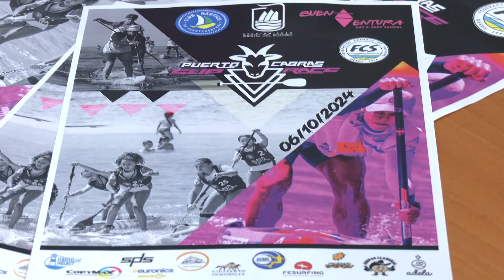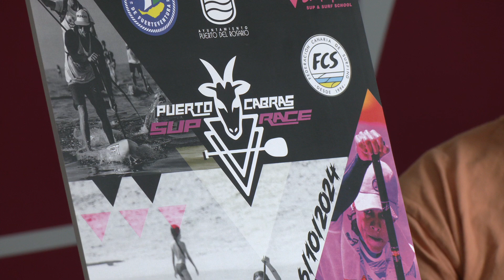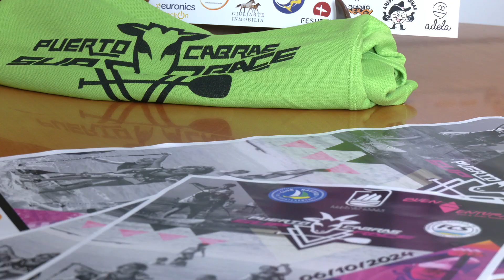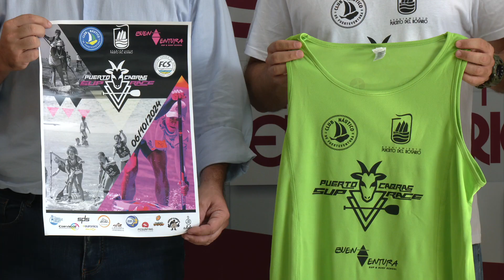Presentación Puerto Cabras SUP RACE 2024